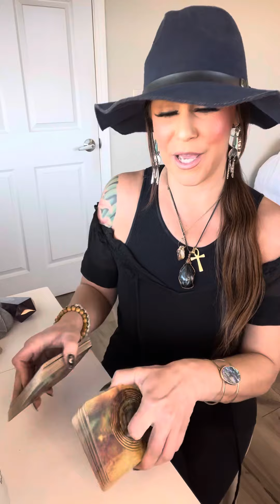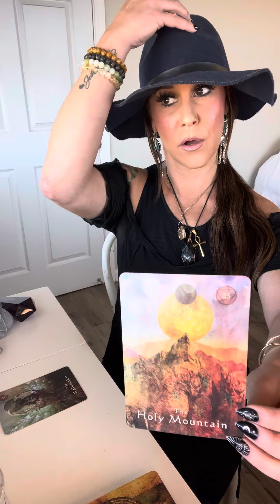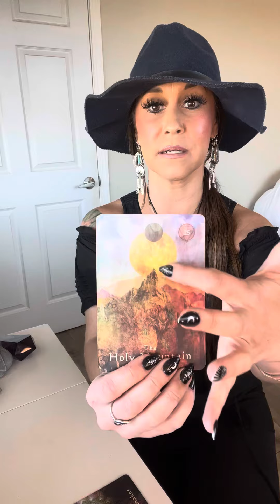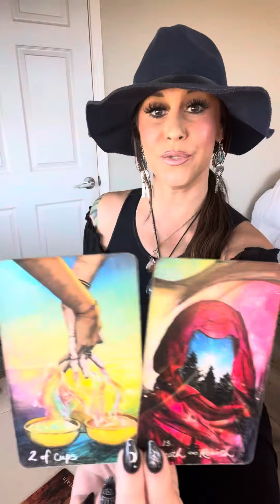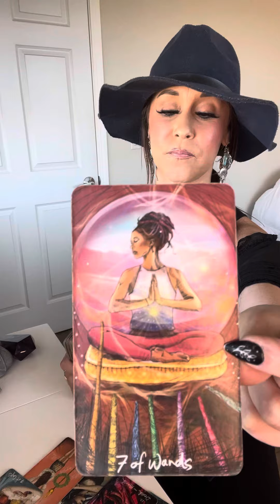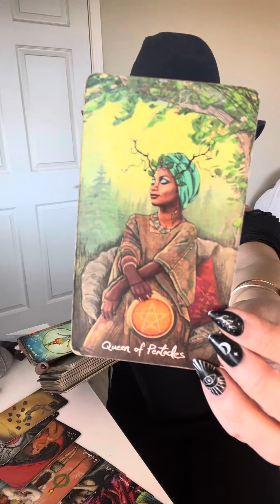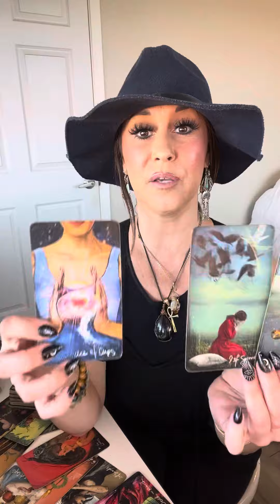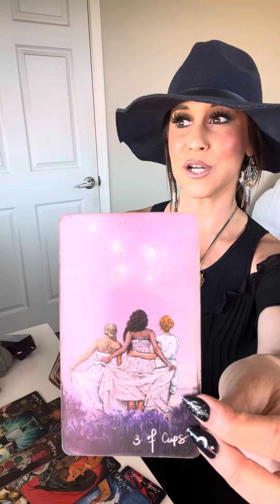VIRGO*THE RAINMAKER BLESSES YOU♥️AN ANCIENT PAST LIFE LOVE WHO’S NEVER FORGOTTEN YOU IS SHOWING UP….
-RAM DAAS

✨11:11 PORTAL ACTIVATION CIRCLE✨

HI LOVES!!🪐

I GOT THE DIVINE CALL TO OFFER THIS POWERFUL QUANTUM HEALING CIRCLE VIA ZOOM FOR THE MAGICAL 11:11 PORTAL THIS YEAR! I AM VERY HAPPY TO BE DOING THIS WITH YOU ALL ALONG W MY LIGHT TEAM AND YOURS!!

THIS WILL BE THE 5TH ACTIVATION CIRCLE/WORKSHOP I HAVE FACILITATED  & I AM REALLY EXCITED TO HAVE WHOEVER IS CALLED TO JOIN!! I LOOK FORWARD TO HOLDING SACRED SPACE WITH YOU!✨

PEOPLE HAVE SHARED PHYSICAL PAINS LEAVING THE BODY, FEELING VERY SPIRITUALLY ACTIVATED WITH THEIR OWN GIFTS AND OTHERWISE, HAVING VISITATIONS FROM THE GUIDES WE WORK WITH WHEN THEY HAVEN’T HAD THAT TYPE OF CONTACT BEFORE, MAJOR EMOTIONAL HEALING AND FEELING A GREAT AMOUNT OF HEAVINESS LIFT THAT THEY HAVE BEEN CARRYING FOR LIFETIMES & FEELING THE DIVINE ENERGIES SURROUNDING THEM AND WITHIN LIKE NEVER BEFORE🥹🙏🏼✨

THE AMOUNTS OF QUANTUM HEALING, RELEASING, CLEARING, MANIFESTING & MORE IS MIND BLOWING AND TRULY SO NEAT🙌🏻🌞

IT WILL BE ABOUT 1.5-2HRS OF CHANNELING, A GUIDED MEDITATION TO CONNECT DEEPLY W YOUR SUBCONSCIOUS MIND IN ORDER TO CREATE A POWERFUL SHIFT WITHIN YOURSELF & YOUR REALITY. TO HELP YOU REMOVE CONSCIOUS & UNCONSCIOUS BLOCKS, FEARS, PAIN & TRAUMAS.

THIS WILL HELP YOU WITH OBTAINING MORE OF WHAT YOU DESIRE TO MANIFEST INTO YOUR 3D REALITY BY BRINGING HEALING AROUND SELF LOVE & WORTHINESS TO RECEIVE. IT WILL ALSO HELP TO CLEAR ENERGETIC SPACE MAKING ROOM FOR MANIFESTATIONS TO COME THROUGH!!✨

THIS IS GUIDED WORK WITH MY HIGHER-SELF & LIGHT TEAM🫶🏻♥️✨I WILL BE CHANNELING LIGHT LANGUAGE WHICH IS SOUL LANGUAGE THAT IS ALSO A POWERFUL QUANTUM HEALER!! US HIGH PRIESTESSES & HIGH PRIESTS OF ATLANTIS (LEMURIA) ETC USED THIS FOR THESE EXACT REASONS FOR THOUSANDS OF YEARS. THIS WILL ALSO HELP YOU TO CONNECT TO YOUR OWN SOUL LANGUAGE & SOUL WISDOMS/MEMORIES!✨

I WILL BE WORKING DIRECTLY & SPECIFICALLY WITH ISIS OF ANCIENT EGYPT, HELPING TO ACTIVATE THE ISIS TEMPLE CODES ALONG WITH ASCENDED MASTERS HATHOR & MARY MAGDALENE✨

I WAS CALLED SPECIFICALLY BY THEM TO FACILITATE THIS PORTAL WORKSHOP🙏🏼

I AM HERE AS A GUIDE, SPIRITUAL TEACHER, HEALER, MENTOR AND QUANTUM ACTIVATOR. THIS IS AN HONOR TO WORK WITH ALL OF YOU🫶🏻✨

THIS WILL BE HELD ON 11/11 AT 11AM PST!! SO HAPPY TO DO THIS “ON” 11:11 PORTAL!

THERE WILL ALSO BE SOUND HEALING ALONG WITH A CHANNELED READING FOR THOSE PARTICIPATE. WE WILL ALSO HAVE OPEN DISCUSSION, SO WE ALL GET TO HANG OUT AND CHAT W ONE ANOTHER, THATS ALWAYS MY FAVORITE PART!!☺️🫶🏻✨

IT’S HEALING & HIGHLY ACTIVATING, HELPING TO ACTIVATE MORE OF YOUR DIVINE GENOME 🧬 WITHIN!!✨

SO IF THIS IS SOMETHING YOU FEEL CALLED TO WE WOULD LOVE TO CONNECT AND HAVE YOU IN ATTENDANCE!!

TICKETS 🎟 ARE ONLY $44 & INSTRUCTIONS ON WHERE TO SEND PAYMENT TO AND ALL INFO IS BELOW 👇🏼 IN THE FLIER♥️✨

SEE YOU ON SATURDAY 11/11 AT (11:00 AM PST!!)

MANY BLESSINGS,
ERICA